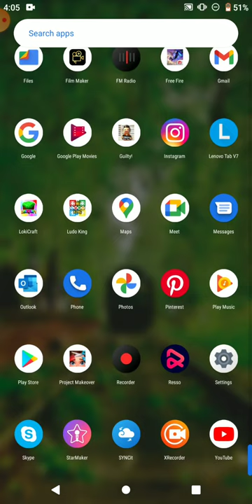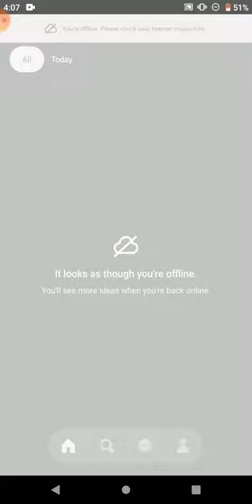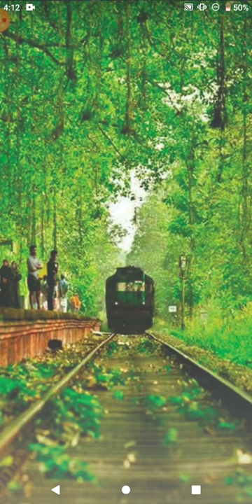Watch Full Video From Start Covid-19 Donetion Link In Description Help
Link Of Donetion Of Covid -19🙏🙏

Star Maker Account Link

Lodo King Account Link

-+-Gamer-+-